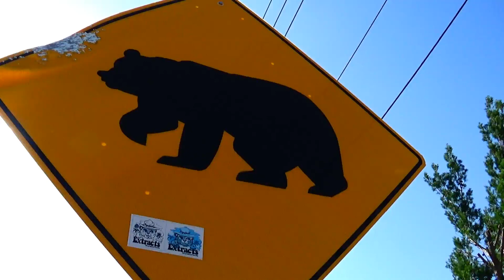Animal Compilation: 2017 Adventure Teaser Trailer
This video has it all: Suspense, Action, Adventure, Danger, Yoshi-Cam